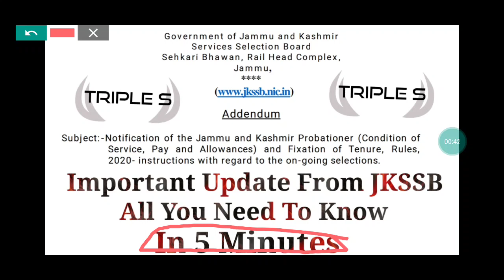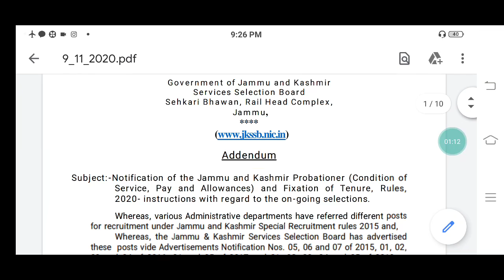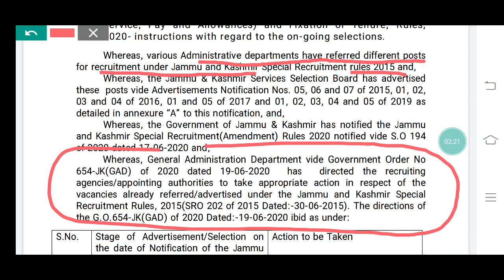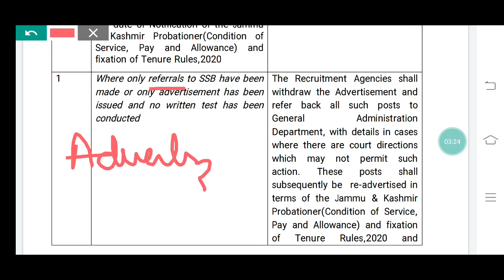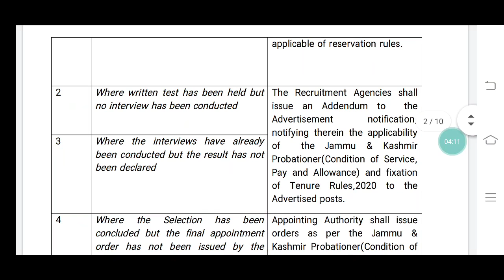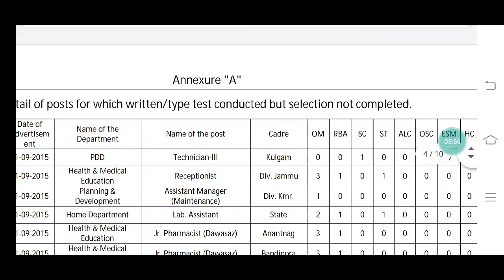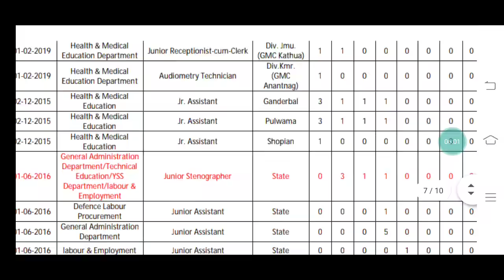Important Update from JKSSB || Instructions With Regard To The On-Going Selections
Important Update from JKSSB || Instructions With Regard To The On-Going Selections || All You Need To Know in 5 Minutes